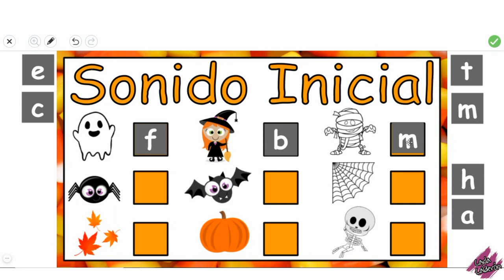Sonidos Iniciales | Halloween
Aquí esta el enlace 👇
👉Halloween Sonido Inicial (Seesaw)

¡Hola Maestros!
Quiero compartir con ustedes esta actividad en la que sus estudiantes reconocerán el sonido de la letra inicial de la imagen dada.